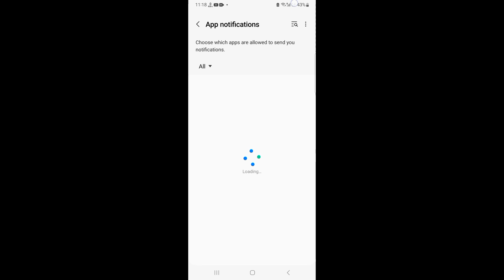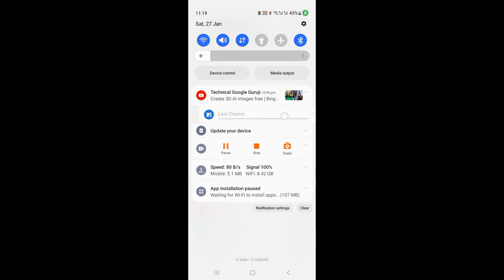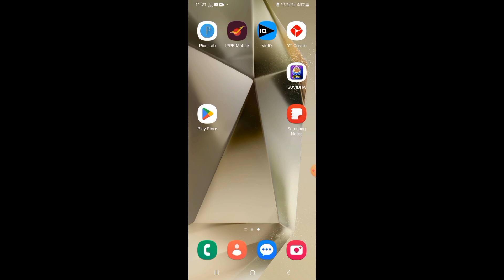Apps Notification off keisa kare | apps notification kaise band kare | Hide notification on screen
notification

turn off notifications

app notification off

android notification

app notification not showing

notification off

android notifications

app notification

vidmate notification off

lock screen notification off

app notifications

notifications off on iphone

stop app notification

snapchat notification turn off

turn off,turn off notifications iphone

turn off iphone notifications

app notification sounds

Notification  bar settings
Notification  bar  message  off